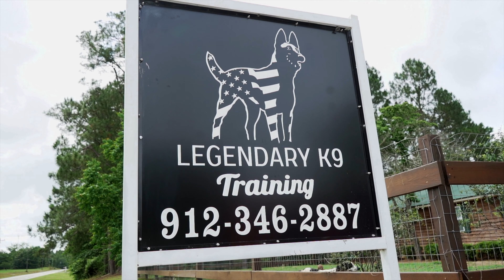Legendary K9 Georgia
About Us
Riley Brown Films